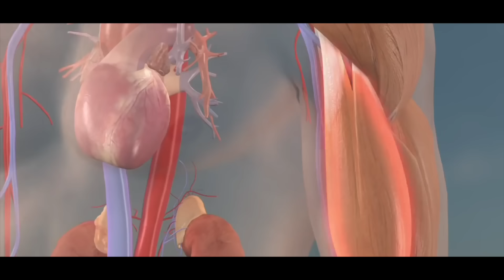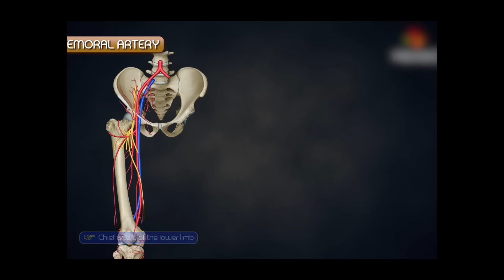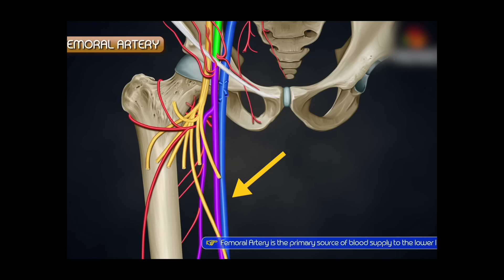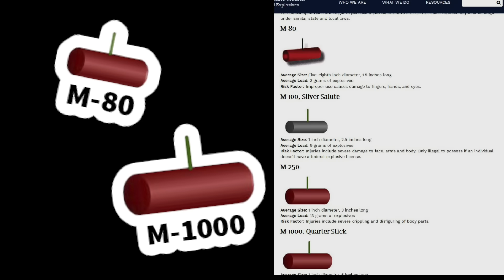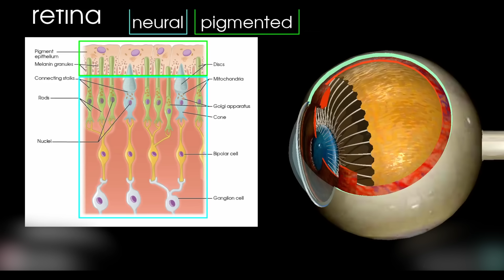How To Beat Every DEATH GAME In "Would You Rather"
You've been invited to play a game of "would you rather" that would solve all your problems, but every choice you make is going to be brutal. What do you do?